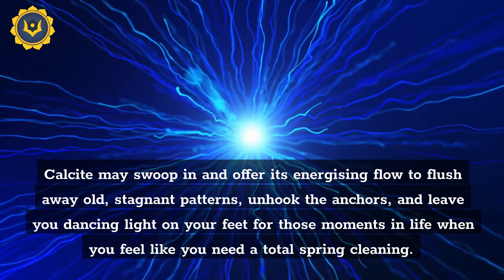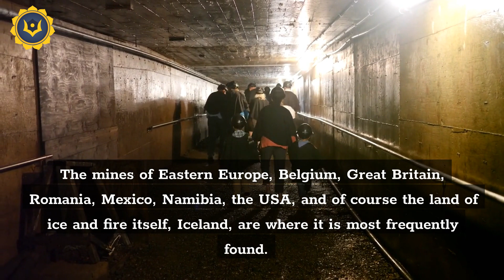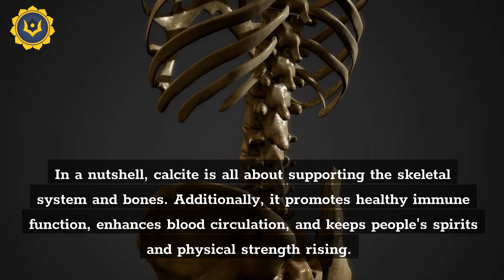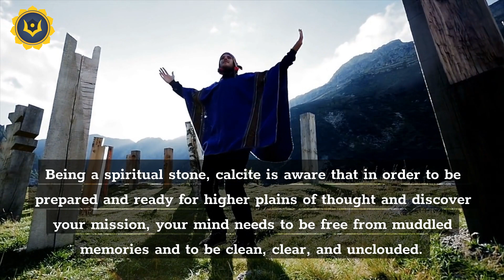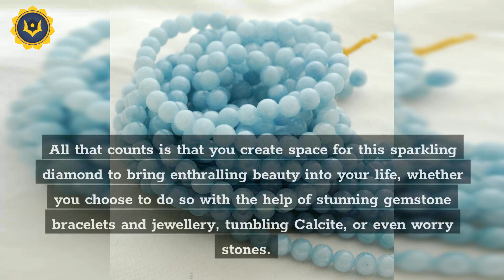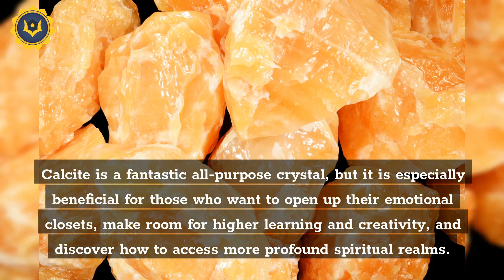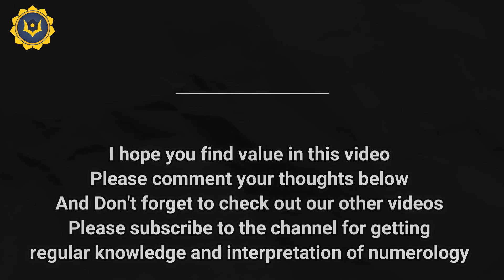Calcite| Healing Properties and Uses | All about Calcite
Calcite is a stone that loves you with an energy rush and is always prepared to spark a fire in your soul thanks to its blast of citrus fresh fabulousness and its great amplifying energy. Calcite may swoop in and offer its energising flow to flush away old, stagnant patterns, unhook the anchors, and leave you dancing light on your feet for those moments in life when you feel like you need a total spring cleaning.